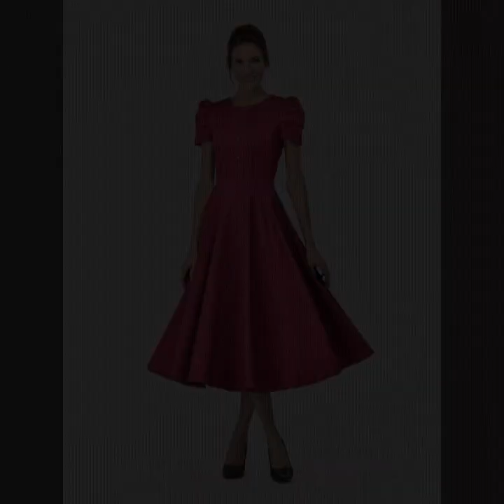Gorgeous And Elegant Plain Simple ALine /Skater Dress Design /Midi Dresses For Stylish Girls